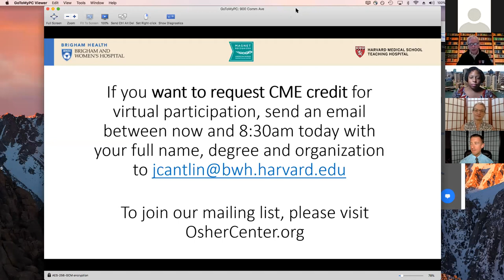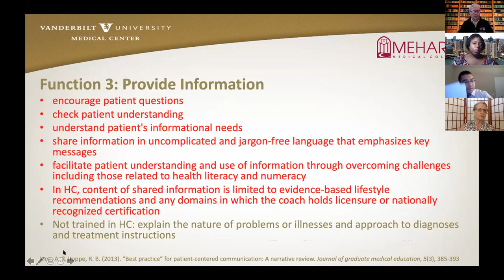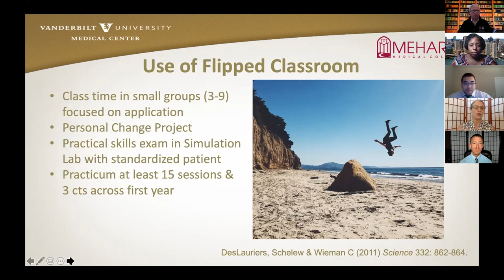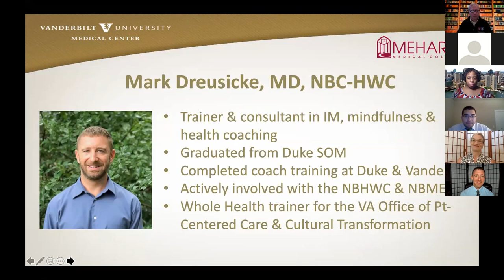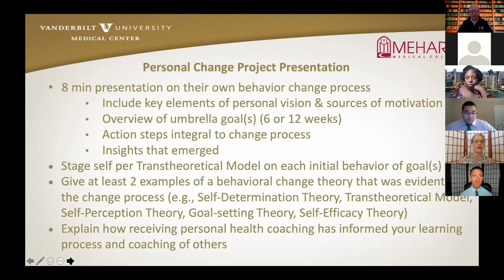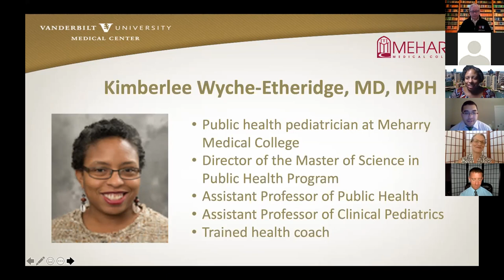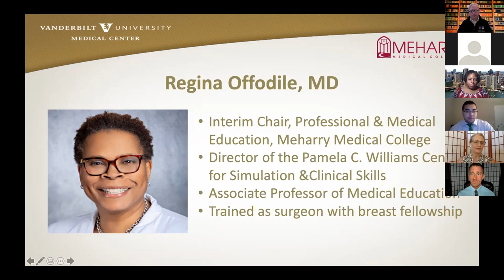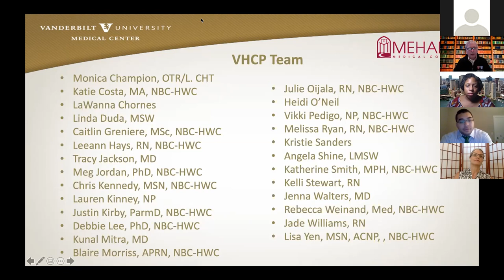The Meharry-Vanderbilt Health Coaching Program: Lessons from Training First Year Medical Students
At this month’s Integrative Medicine Grand Rounds, Ruth Q. Wolever, PhD and colleagues spoke about training first year medical students at Meharry Medical College (MMC) in health coaching through a partnership with the Vanderbilt Health Coaching Program. She was joined by Mark Dreusicke, MD; Solon Bass, BA, RRT; Kim Wyche-Etheridge, MD, MPH & Regina Offodile, MD, to share multiple perspectives on three years of this iterative and innovative curriculum.

MMC in partnership with the VHCCP has created and delivered training to 368 first year medical students across the past 3 years to: 1) provide a solid foundation in patient-centered communication; 2) immediately engage medical students in an allowable, interpersonal healthcare role with direct patient contact; 3) train them in the basics of sustainable behavior change so they can empower patients to be activated in their own healthcare; and 4) guide students to manage their own goal-setting and self-care.